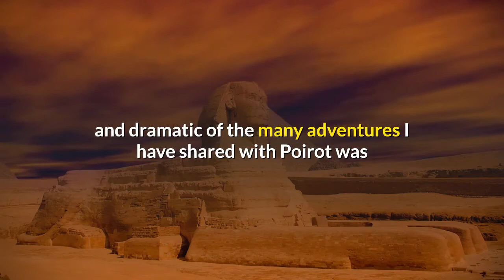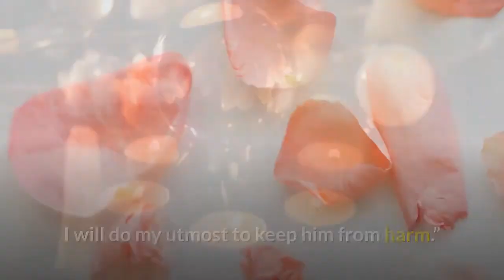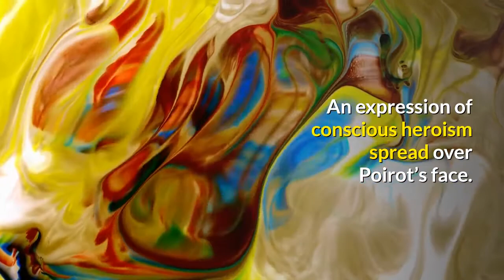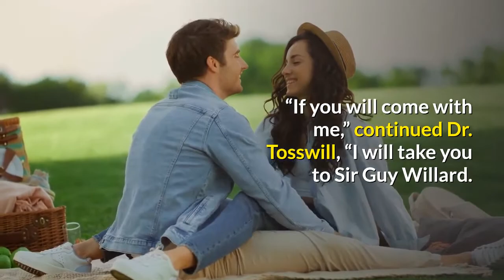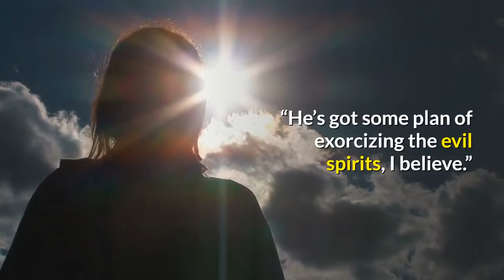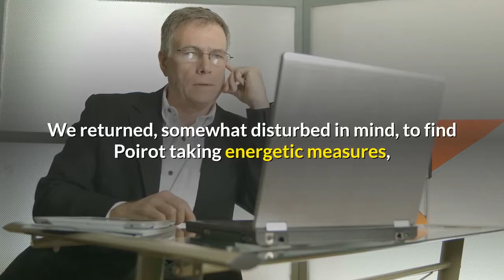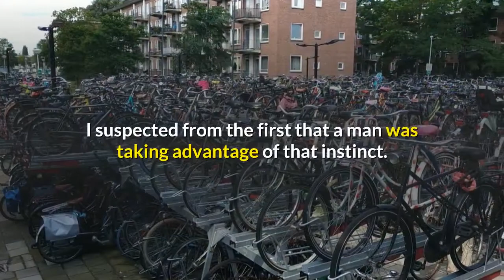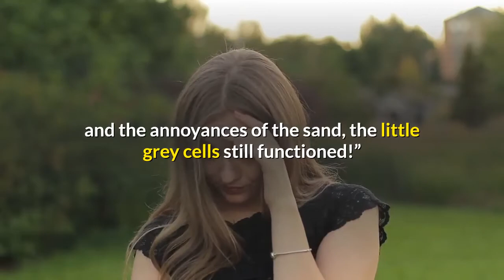POIROT INVESTIGATES - The Adventure of the Egyptian Tomb - AGATHA CHRISTIE - Audiobook in English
On I Read 4 You, we try our best to provide you good short stories with audio and text in english!
for another short story with audio and text in english,